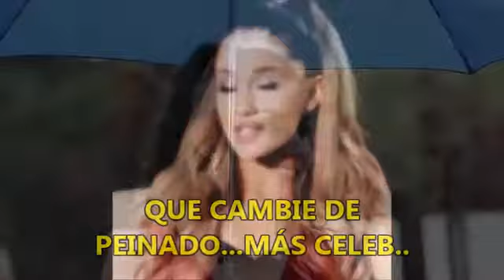LA REINA LETIZIA EN LOS PREMIOS PRINCESA DE GIRONA CON PONYTAIL